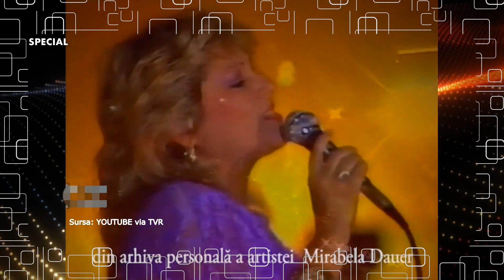la @CELEBRIcuSorinGhilea. Prima parte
Ediție de colecție cu MirabelaDauer, un artist desăvârșit, un talent unic și cu o priză extraordinară la public. Prima parte.